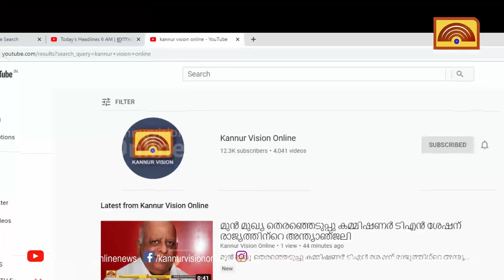ചെറുകുന്ന് മുണ്ടപ്പുറത്ത് വിദ്യാര്‍ത്ഥികള്‍ക്കായി ഫുട്‌ബോള്‍ പരിശീലന ക്യാമ്പ്‌